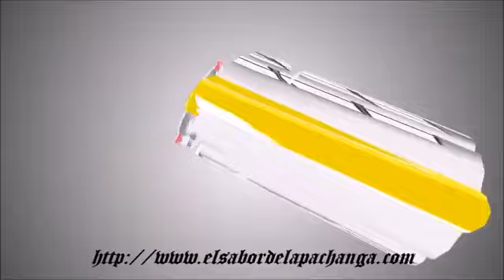ÉXITO SONIDO SUPER DENGUE- No Renunciare